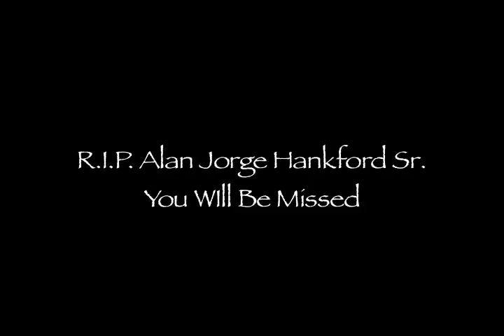The End of Al Hankford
Featuring Alex S, Aaron M, and Alex L